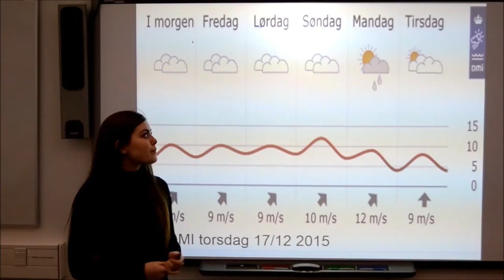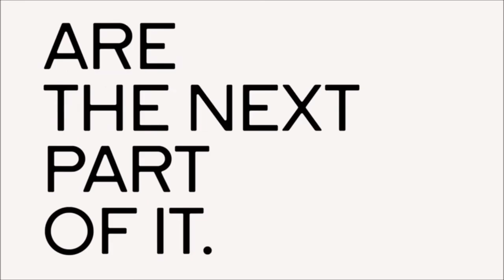Film Rema 1000